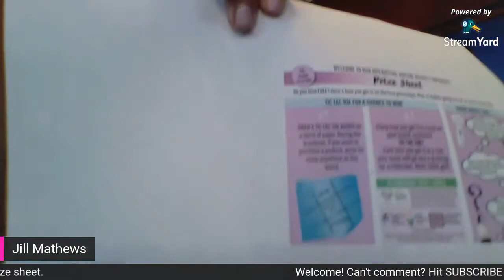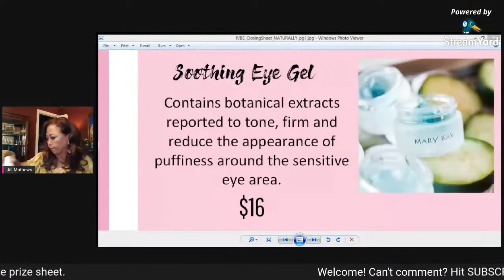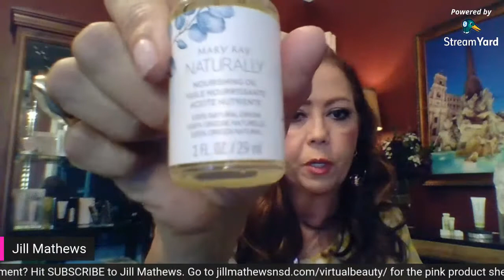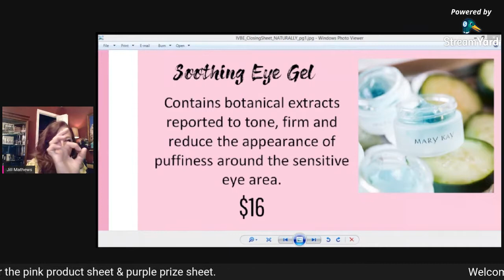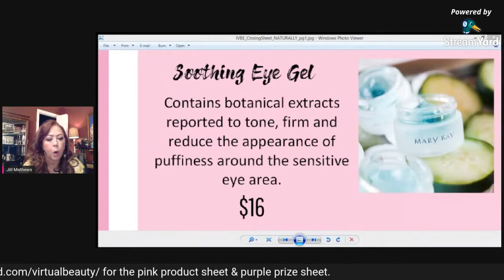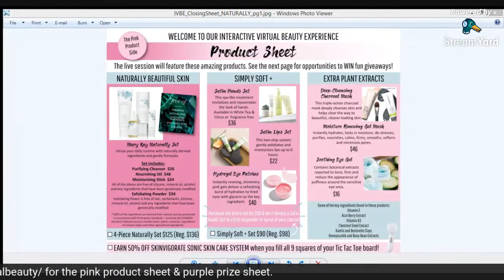Interactive Virtual Beauty Experience: Naturally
You'll learn all about our Naturally skin care and what it means to meet ECOCERT's (an organic certification organization) standards. Plus, you'll have the chance to WIN, WIN, WIN some fabulous prizes!